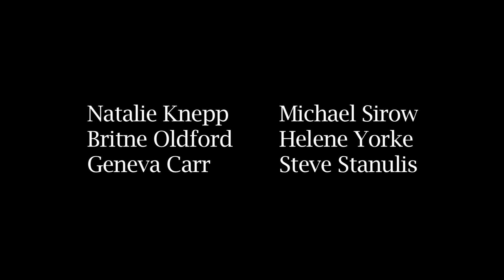映画『ダークルーム』予告 出演：ケイリー・デファー／エリザベス・ローム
“モデルの仕事”という名目で集められた少女たちが、突然【監禁】される！閉ざされた部屋で襲い来る不条理な【ワナ】！その目的とはー!?正体不明の恐怖に閉じ込められる、監禁シチュエーション・スリラー!!

この動画の本編映像はこちら！